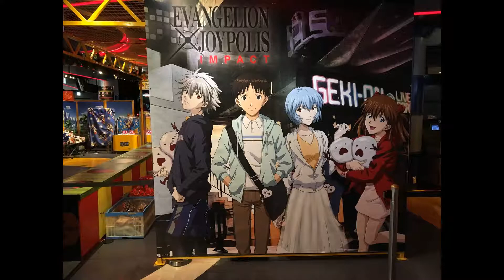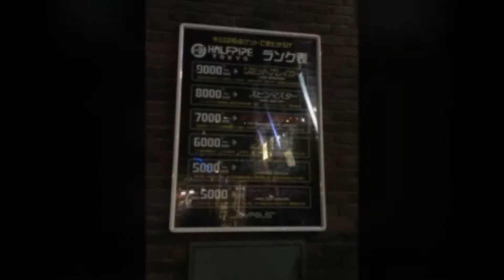2016. 12. 5. 오다이바 조이폴리스 종합